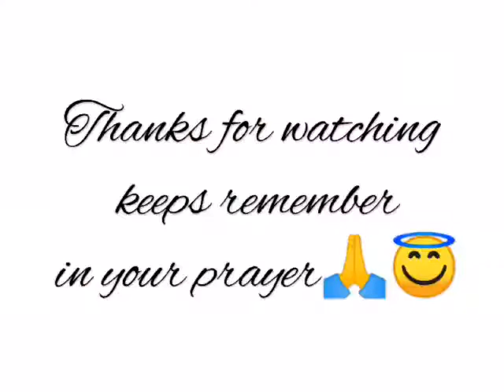Phala hua hath khuda ka unplugged by cover Sylvestar bhatti---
Hello friends It's my most favorite composition original Pastor ernas Mall.